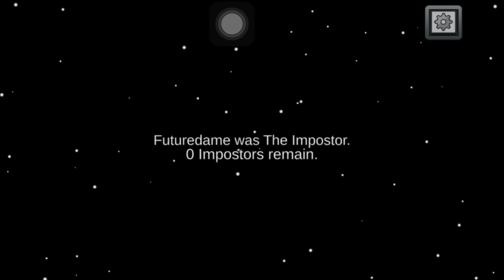Among Us : Game #91